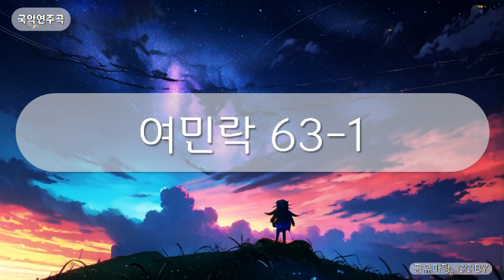국악연주곡 - 여민락 63-1